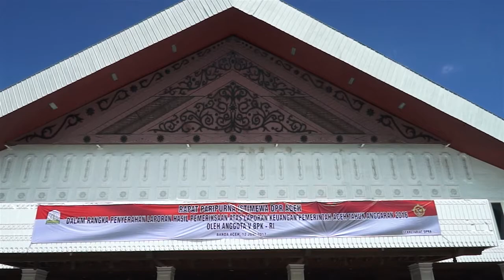Pemerintah Aceh Kembali Raih WTP dari BPK RI